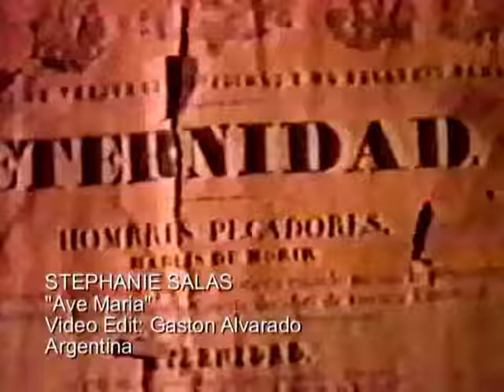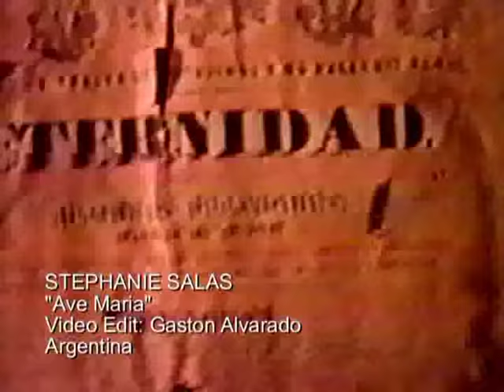STEPHANIE SALAS Ave Maria